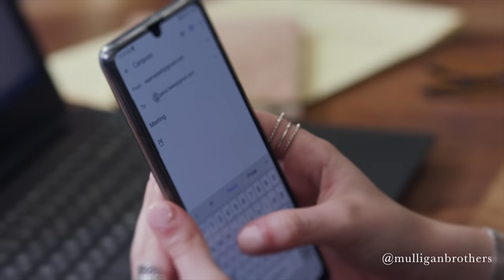Watch If You Want To Live A Quality Life - Shaolin Master Advice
For more from Shi Heng Yi and his online training please check his

Filmed By- Yusuf Raja